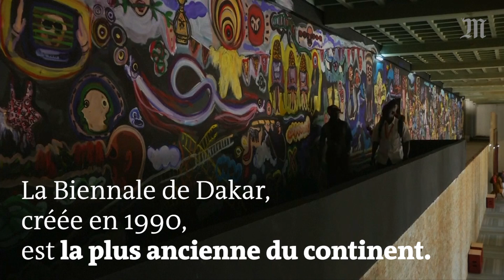La Biennale de Dakar en images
La Biennale de Dakar, l'une des plus importantes d'Afrique a présenté le meilleur de la création d'art contemporain du continent. Soixante-quinze artistes internationaux ont exposé leurs oeuvres dans la capitale sénégalaise du 3 mai au 2 juin 2018. Une 13ème édition intitulée "L'heure rouge" en hommage au poème d'Aimé Césaire "Et les chiens se taisaient". Voici une sélection des oeuvres les plus marquantes.